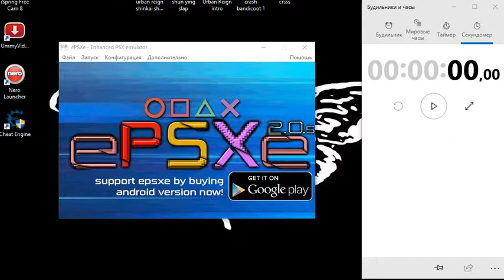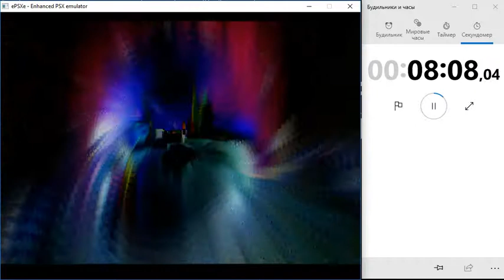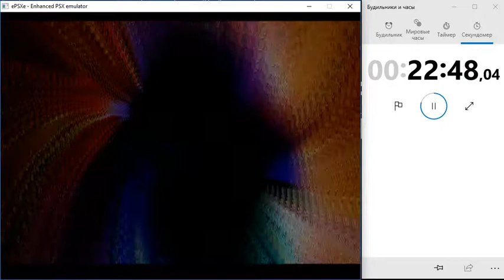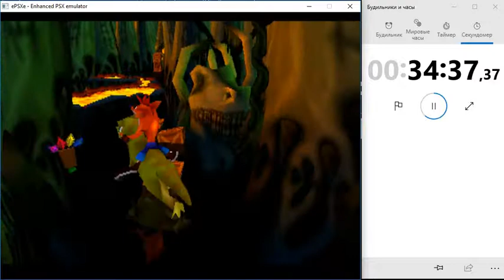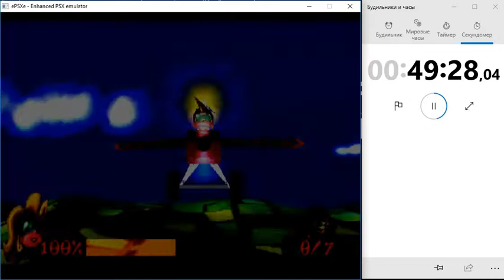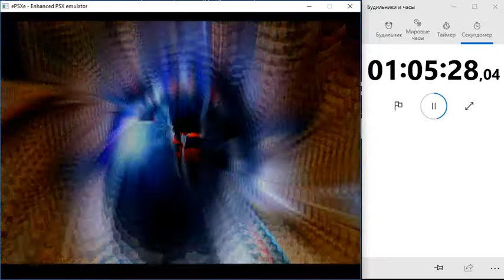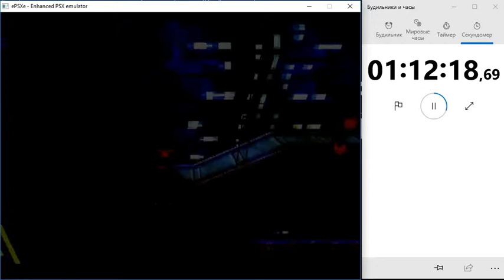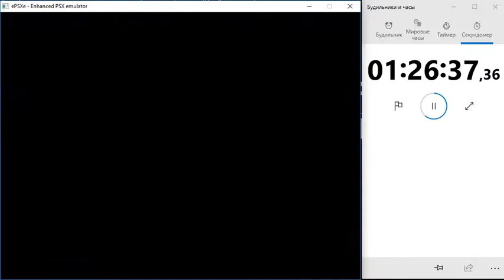Crash Bandicoot 3 Warped [SPEEDRUN]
One of my favorite funny games. Speedrun in 1h:31m:44s.
Ամենասիրելի ծիծաղելի խաղերից մեկը: Արագ խաղանցում 1ժ:31ր:44վրկ-ում: